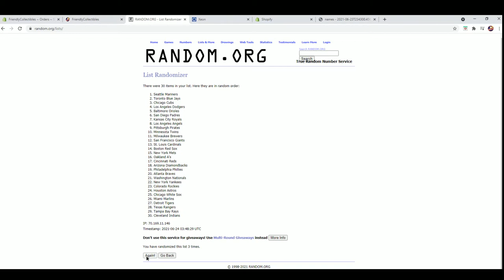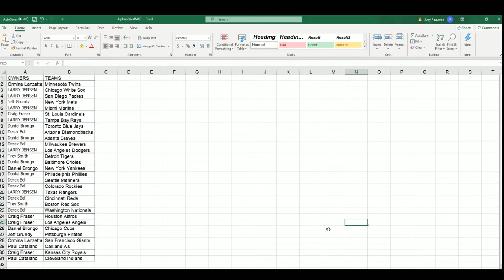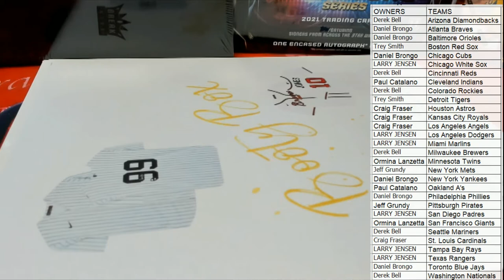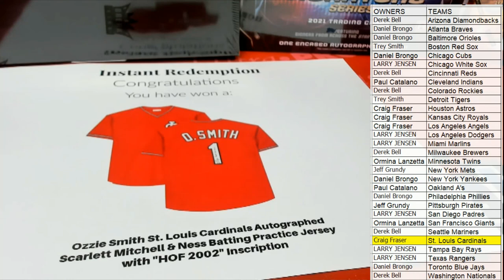2021 Booty Box FANATICS AUTHENTIC BASEBALL JERSEY No Dud Zone ID 2021FABBJERS220